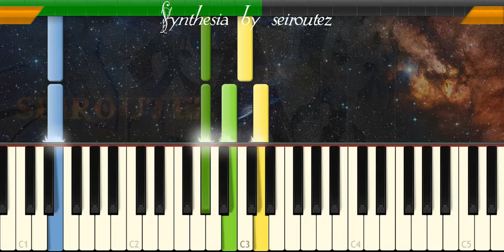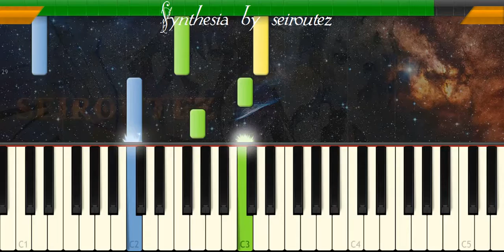[Synthesia][MIDI] castleinclouds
[Synthesia][MIDI]